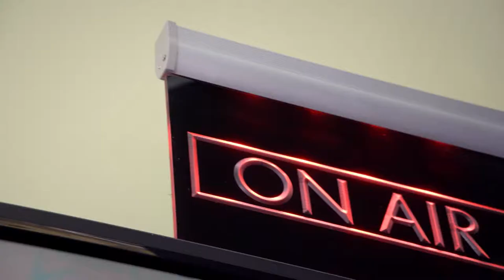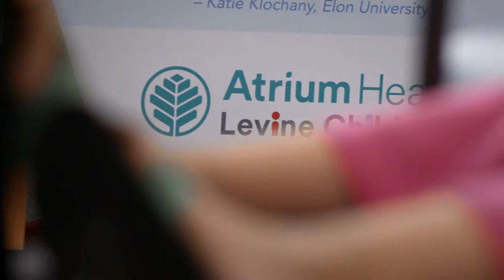Bringing Light: An Inside Look at the Levine Children’s Hospital Radio Station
Singing, dancing and smiling. See how Seacrest Studios lifts spirits and gets kids moving at Levine Children’s Hospital.